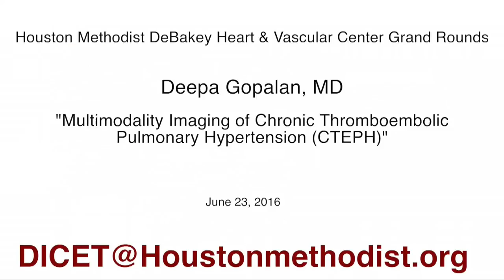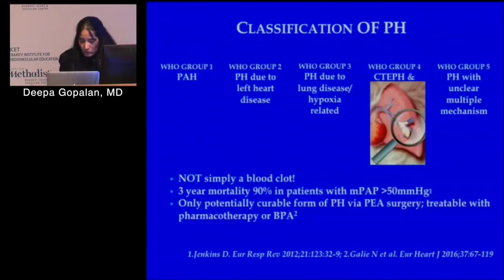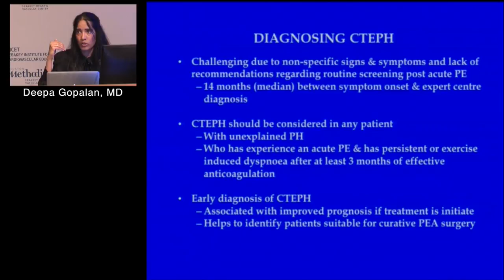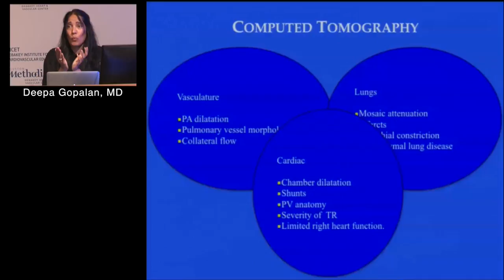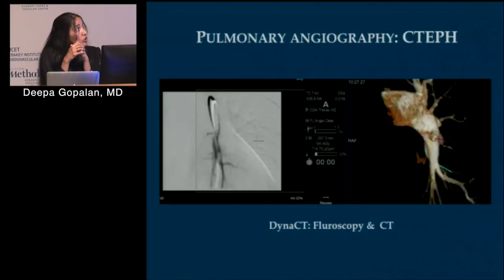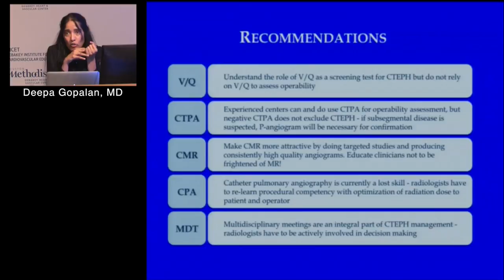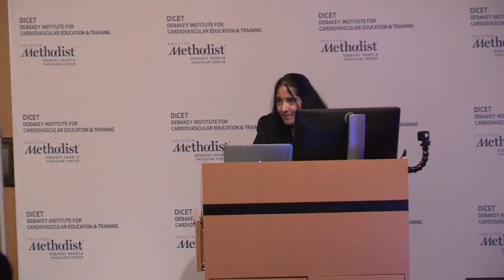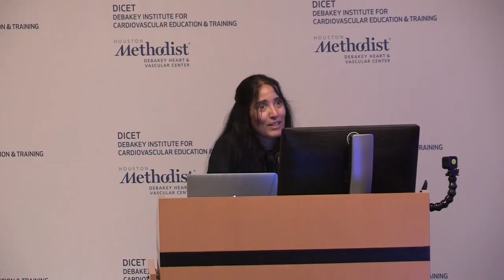Multimodality Imaging of Chronic Thromboembolic Pulmonary Hypertension (Deepa Gopalan, MD) 6/23/16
HMDHVC Grand Rounds

“Multimodality Imaging of Chronic Thromboembolic
Pulmonary Hypertension (CTEPH)”

Deepa Gopalan, MB, BS, MSc, MRCP, FRCR

Consultant Cardiovascular Radiologist
Imperial College Healthcare NHS Trust – London, UK
Cambridge University Hospitals NHS Trust – Cambridge, UK